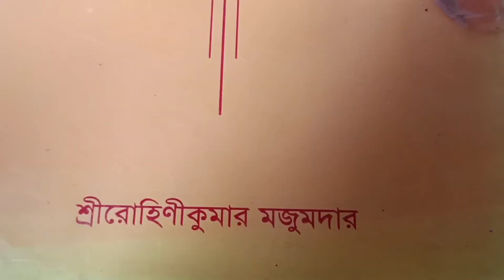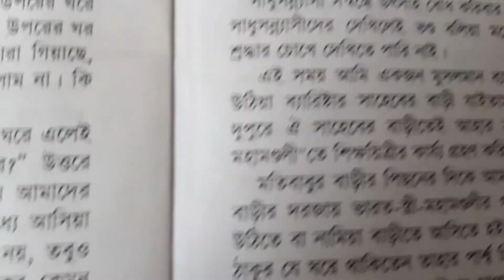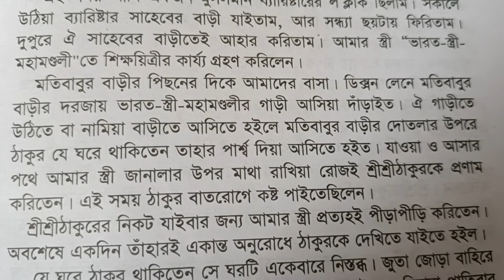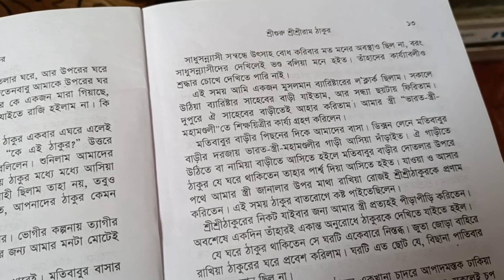Bedabani path, Thakur prasange Alochona 🙏🙏🙏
Bedabani path#worship Thakur prosange path